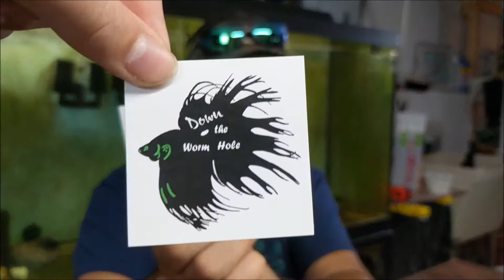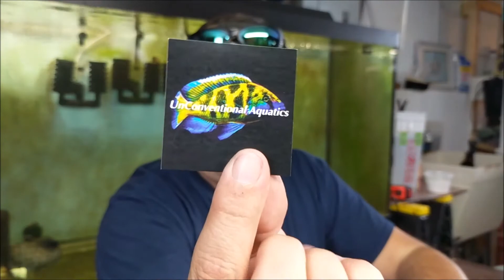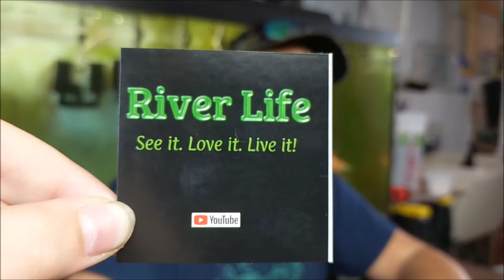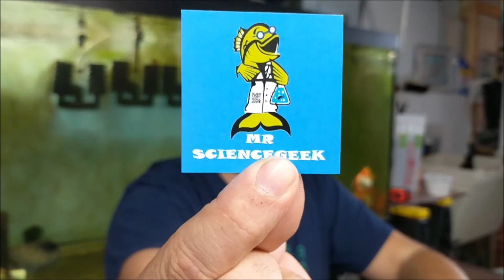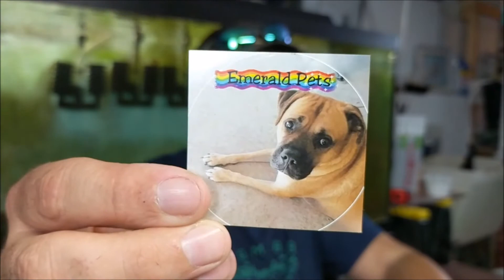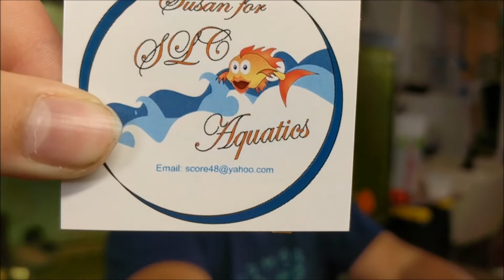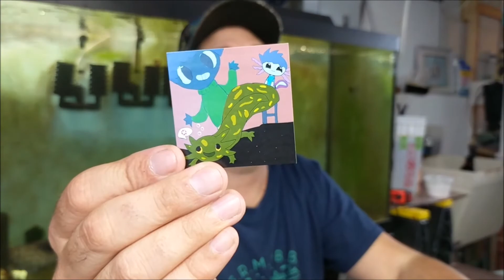FISHFAM STICKERS FROM JASON AT JADREN AQUATICS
Fishfam stickers from Jadren.